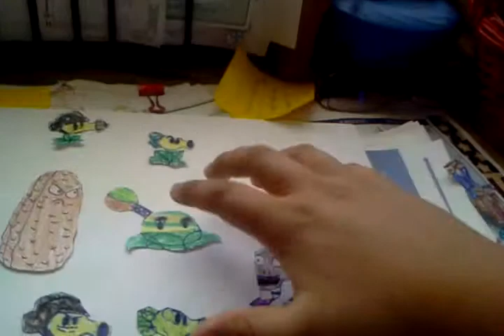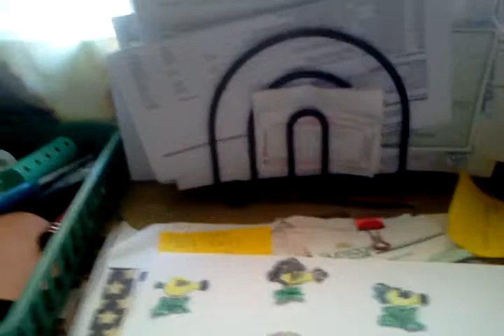pvz paper day part1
subcride
if you like
my pvz paper dont be mean
no bad words
ok part. comes next XD